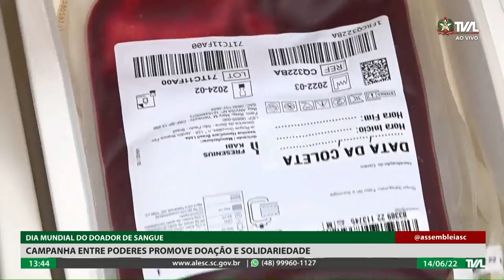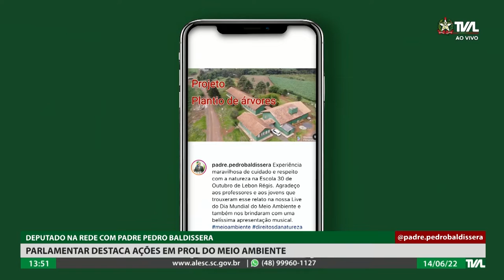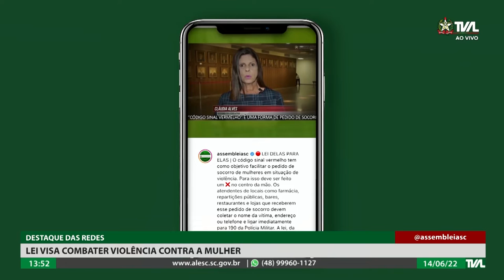Programa Conecta - 14/06/22